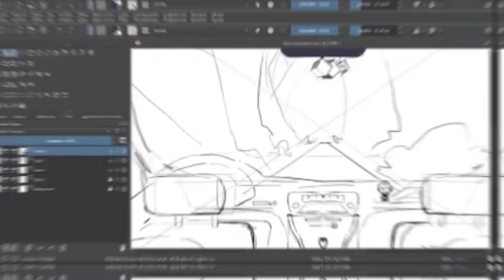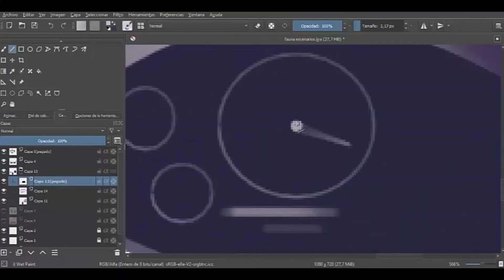Creación de escenarios - FAUNA - Estudios Isof.la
Los escenarios es donde imaginamos conceptos, creamos esos diseños para darle fondo a las animaciones y un sin fin de historias. Donde se crean cualquier cosa en un universo visual.

para nuestro equipo la imaginación es mas poderosa que el conocimiento, "Einstein"
visita nuestro sitio y si lo deseas,  quédate con nosotros